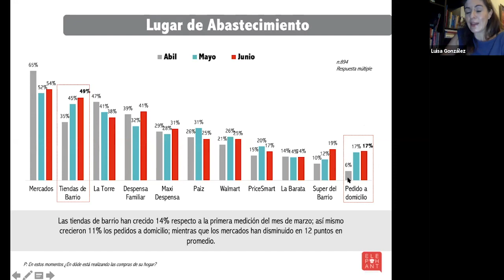Principales lugares de abastecimientos de los guatemaltecos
Los mercados municipales siguen siendo el principal lugar de abastecimiento para los niveles socioeconómicos medios y bajos, así como las tiendas de barrio porque las personas ya no quieren ir a lugares lejanos a consumir.